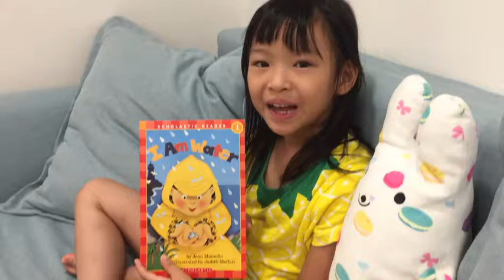【英文故事 #5】I Am Water - 科學讀物level 1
這本是Scholastic Reader分級讀物的最初階 - Science Readers ( Level 1)。
淞兒很喜歡「科學讀物」的這個系列，一共有10本。
應該一星期來錄一本留作紀念好了 :)
Science Readers ( Level 1)
1. I Am Snow
2. I Am Water
3. I Am a Seed
4. I Am Planet Earth
5.  I Am an Apple
6. I Am a Caterpillar
7. I Am Fire
8. I Am a Leaf
9. I Am a Rock
10. I Am a Star